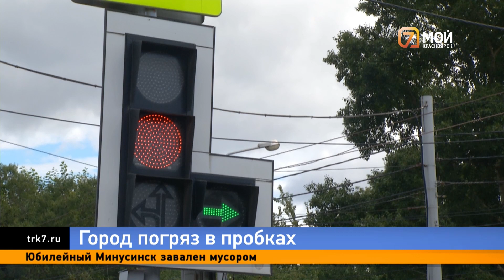«Доеду с работы, нужно будет выезжать обратно» в Красноярске рассказали о методах борьбы с пробками